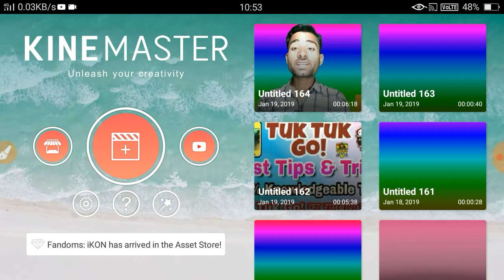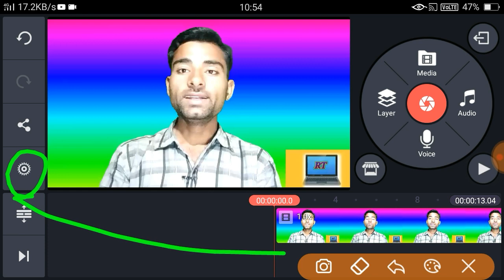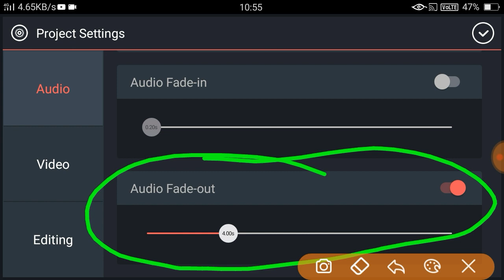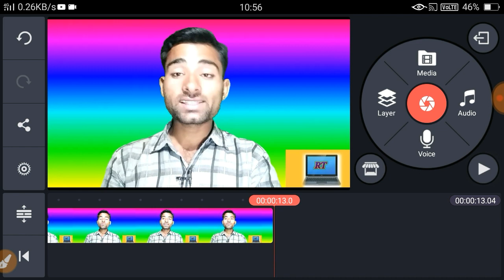how to kinemaster end volume down problem solution | kine master volume problem solve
Hi

Dosto Is Video Me Maine Aapko Ye Bataya Hai ki kine master me audio ki aavaj last me low ho jati h problem solved